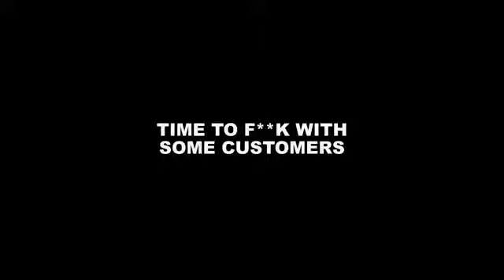Смразяваща скрита камера за филма КЕРИ (18 октомври в кината!)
Джулиан Мур и Клоу Грейс Мориц са част от смаразяващата екранизация на бестселъра на Стивън Кинг "Кери". В кината от 18 октомври!